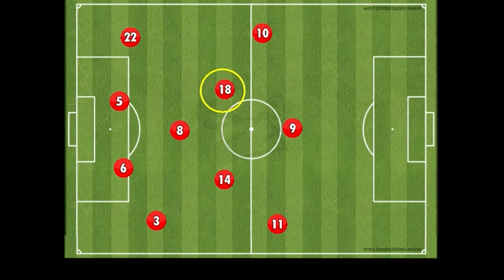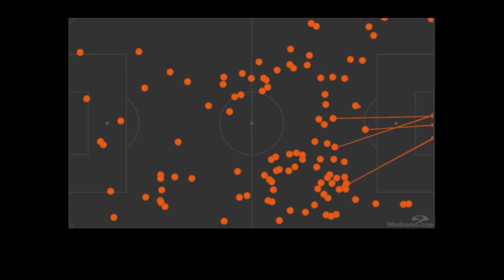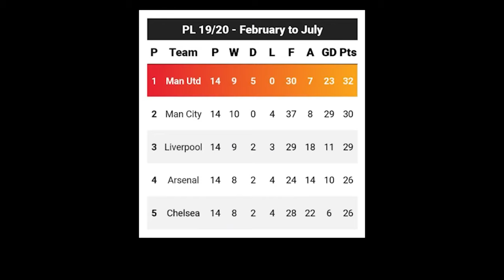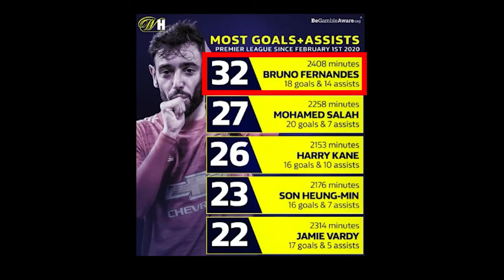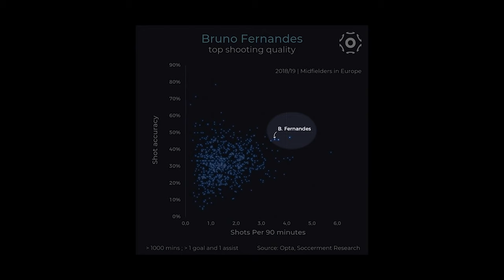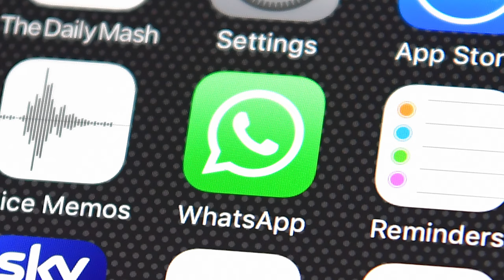Why Bruno Fernandes is a perfect midfielder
Bruno Miguel Borges Fernandes

2021